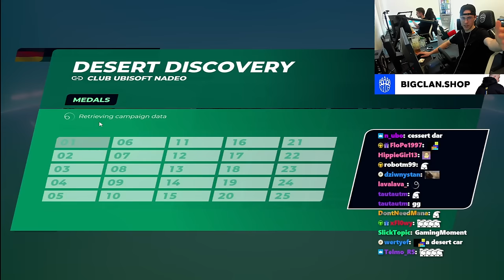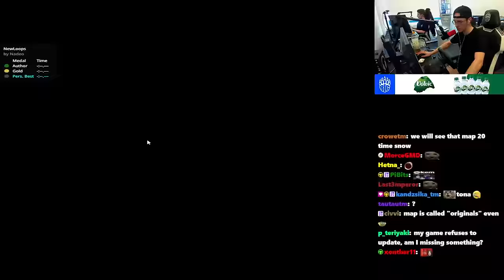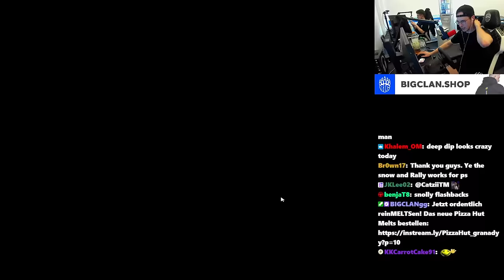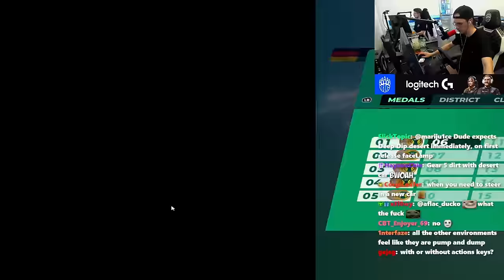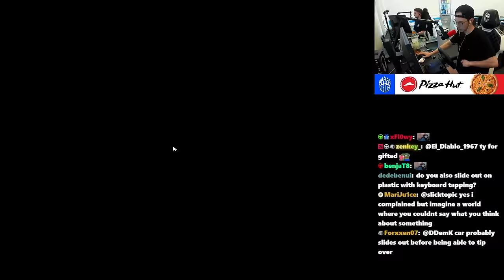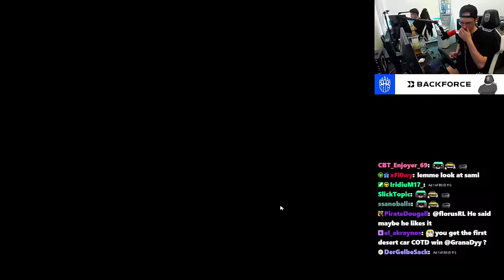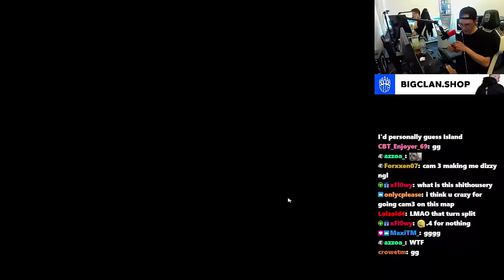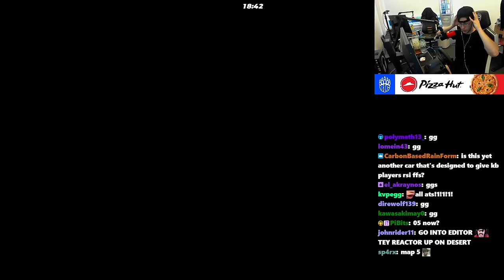TrackMania's NEW Car is Great - Pro Player Discovery (ALL Author Medals)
Today TrackMania released its brand new car to the game: The Desert Car! Alongside we were given a brand new campaign consisting of 25 tracks featuring - here is my discovery with all author medals!